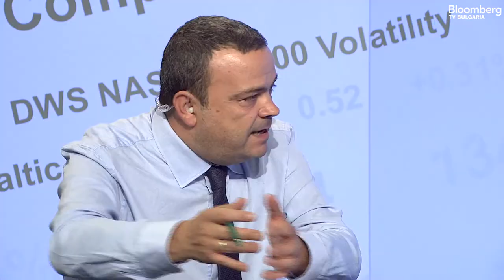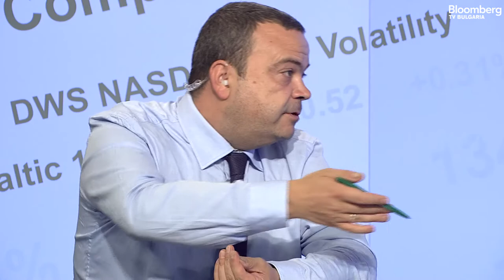България е социално-икономически и правен феномен в Европа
Bloomberg tv, Светът е бизнес, 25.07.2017

Имаше доста дълбок конструктивен разговор, в който ние показахме определени позиции по политиката, свързана с доходите на населението и на заетите в икономиката. Тази среща беше предизвикана от изостреното отношение между синдикати и работодатели. Това каза Божидар Данев от Българската стопанска камара в ефира на „Светът е бизнес“ с водещ Ивайло Лаков във връзка със срещата на работодателските организации с премиера Борисов с цел да предложат промени в начина, по който се формира работната заплата в България.

„Това, което ние искаме като работодатели, е да има повече Европа. Да се доближаваме не само по закон, а и по практика“, заяви Данев.

По думите му България е социално-икономически и правен феномен в Европа, защото в европейските страни няма минимални осигурителни доходи, клас прослужено време, административно определяне на минималните и максималните пенсии.

Според него ние сме едно абсолютно изключение и не трябва да се чудим защо България заема маргинална позиция в европейското семейство.

„През 2016 за една година средната работна заплата е нараснала с 9,08%. БВП е нараснал само с 3,6%. Тоест ние гоним определени европейски стандарти без съответния ръст на икономиката и производителност на труда“, коментира още Данев.